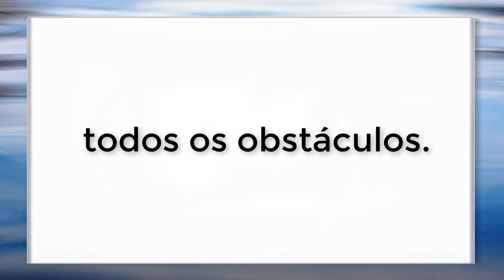VÍDEOS DE SABEDORIA #24 🦉 NÃO SE DEIXE SUGESTIONAR POR PALAVRAS E PENSAMENTOS DE DESÂNIMO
🤳 Compartilhe
⬇️ tags – metadados –vídeos de sabedoria ⬇️